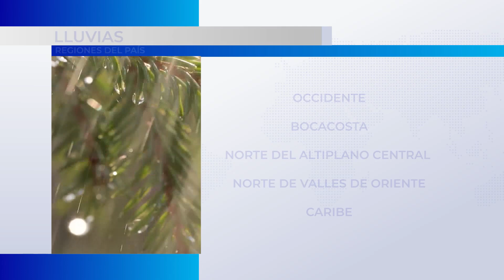Reporte del Clima del 5 de junio - Guatemala